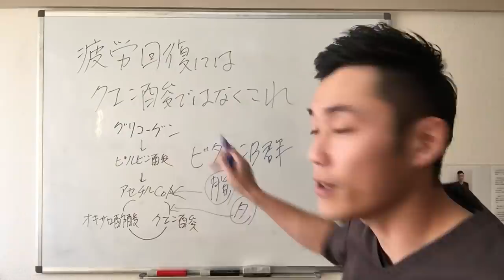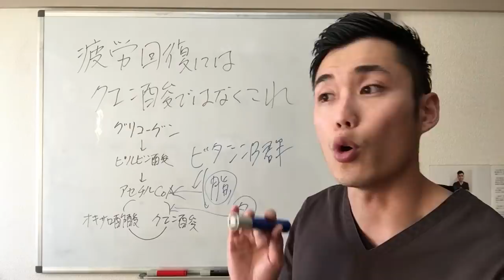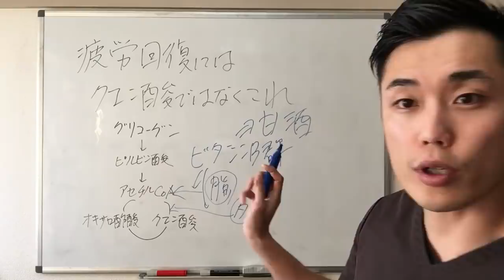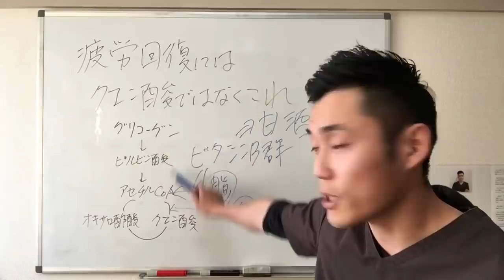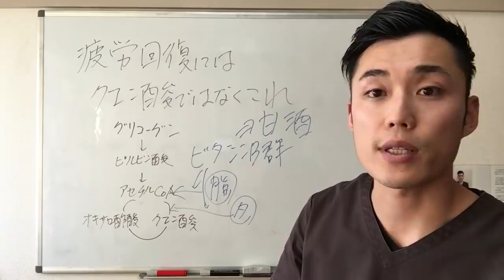疲労回復にはクエン酸ではなくコレ！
ぶんご銘醸 麹天然仕込 酒蔵のあまざけ

甘酒は酒粕と米麹どっちがオススメ？

１００倍脂肪燃焼によるダイエット効果はもちろん、脂肪組織に溶け込んでいる重金属や農薬、添加物をデトックスすることにより体質改善効果が期待できます。